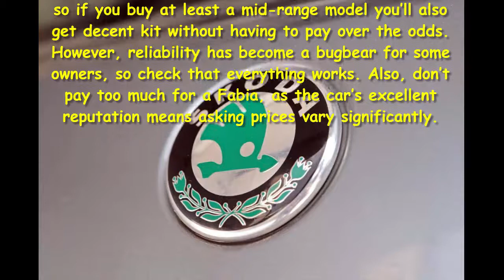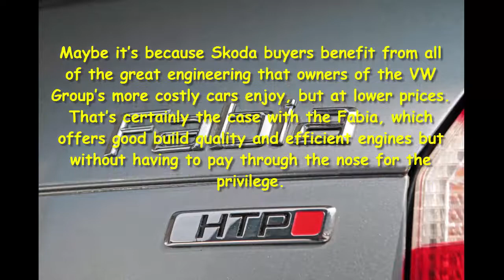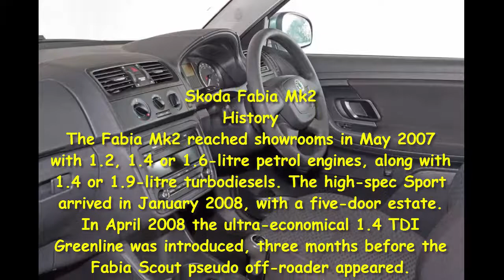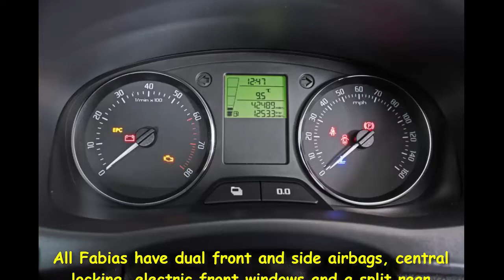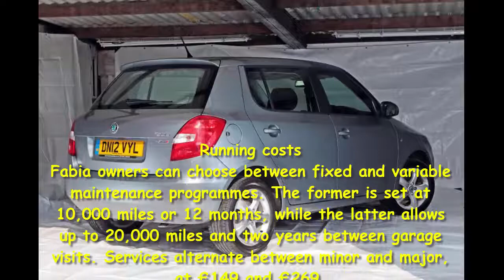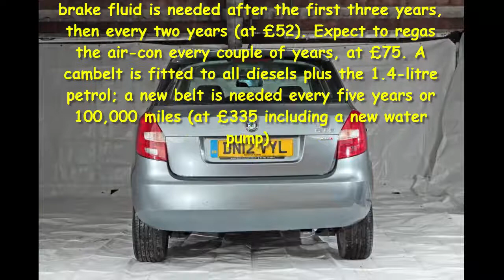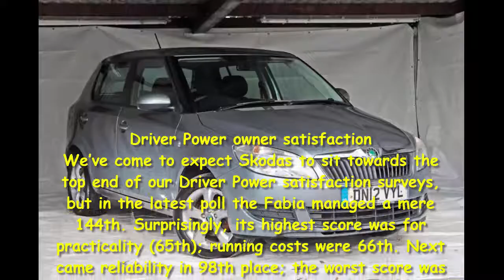Car Review - Used Skoda Fabia Review - Read Newspaper Tv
Read newspaper:
Car review - Used Skoda Fabia review
Source: autoexpress.co.uk